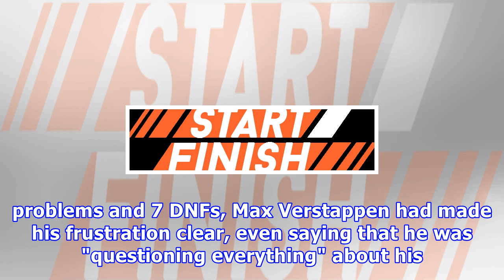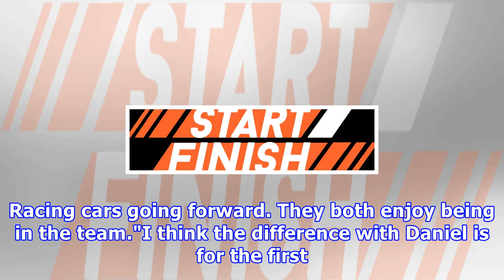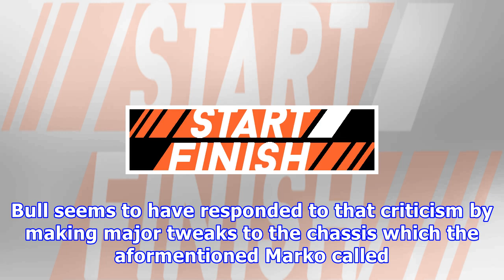Red bull racing shoots for 2020 contract extensions with ricciardo, verstappen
Red Bull F1 has continued to pick up the pace in this second half of the 2017 Formula One season. With Max Verstappen winning in Malaysia and both dri...